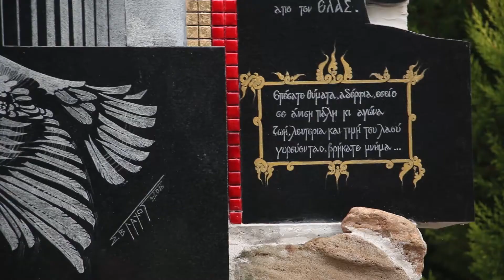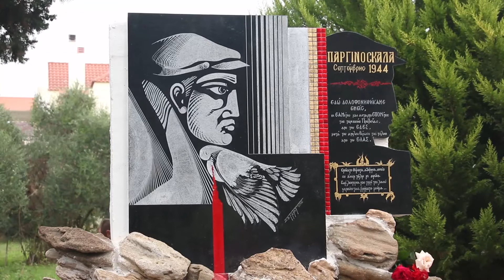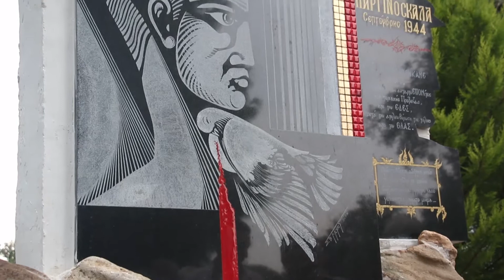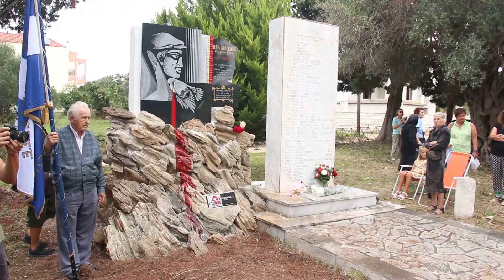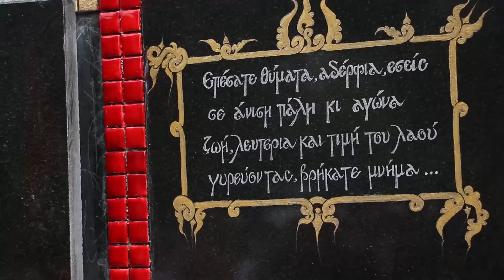Αποκαλυπτήρια του νέου μνημείου στην Παργινόσκαλα Ντακοβάνος Κώστας 18 9 2016